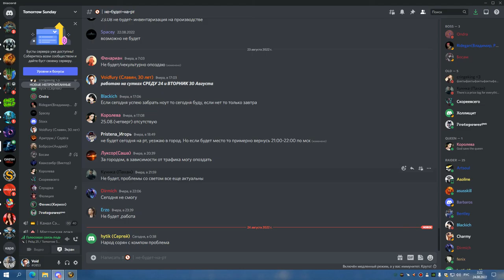3я часть ЦЛК 25об ППАЛ ХПАЛ 23 08 22